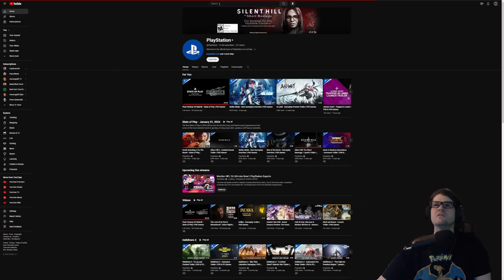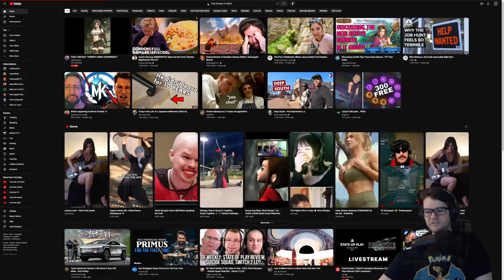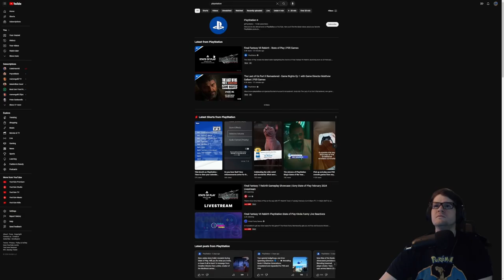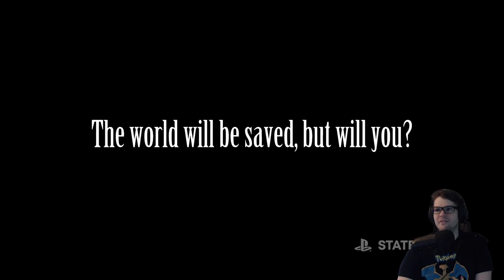Final Fantasy VII Rebirth State of Play Reaction. THIS GAME LOOKS INSANE!!!!!!